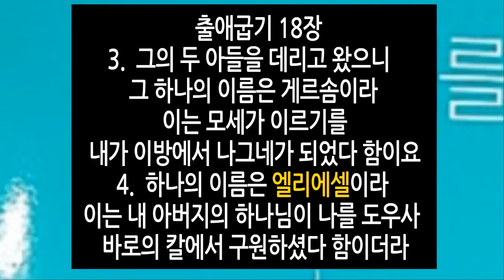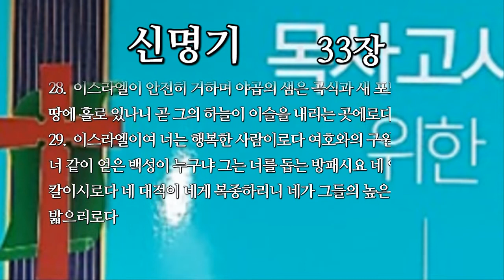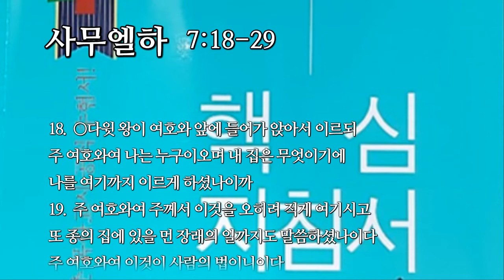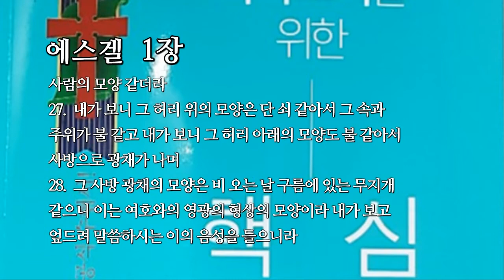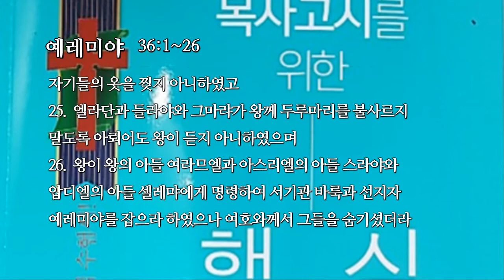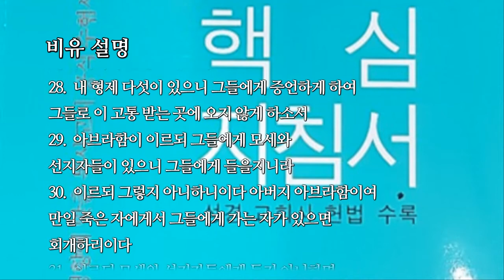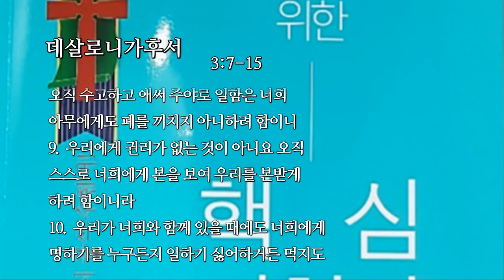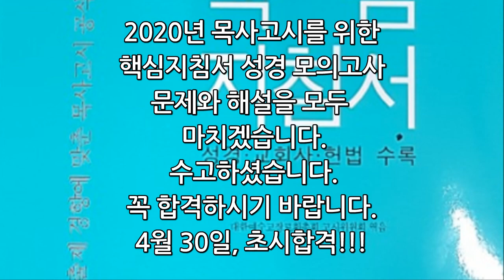2020년 목사고시 모의고사(성경)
2020년 목사고시 모의고사(성경)